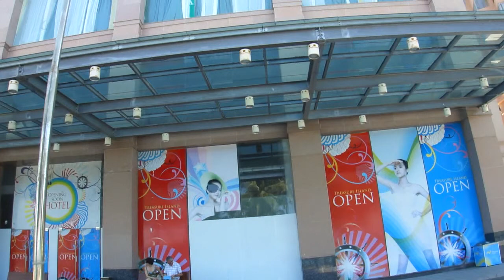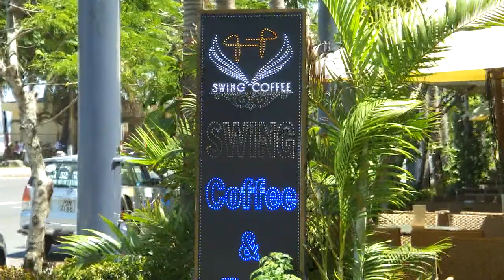NHA TRANG TRAN PHU STREET 0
NHA TRANG QUE TOI 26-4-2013
NHA TRANG CENTRE